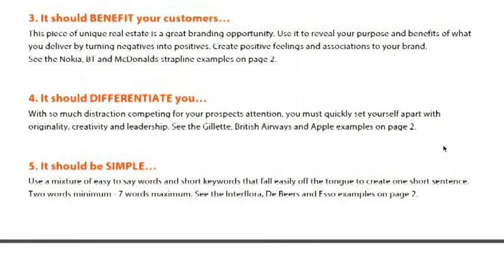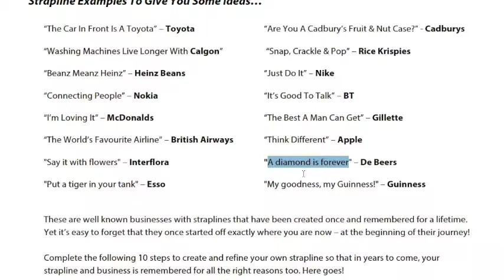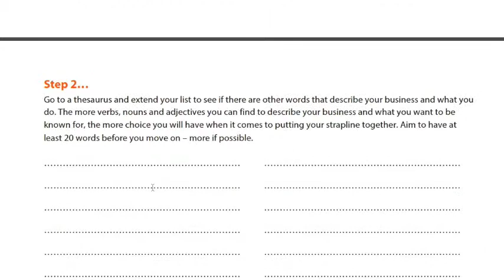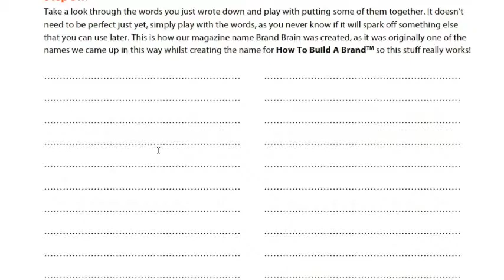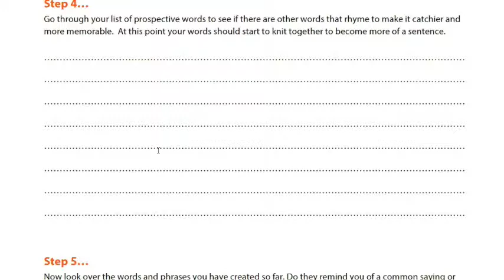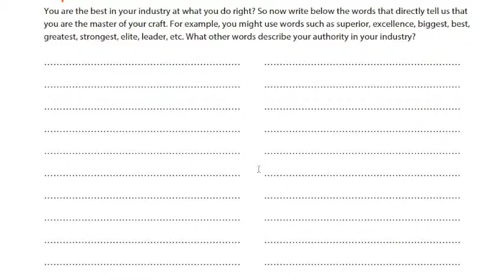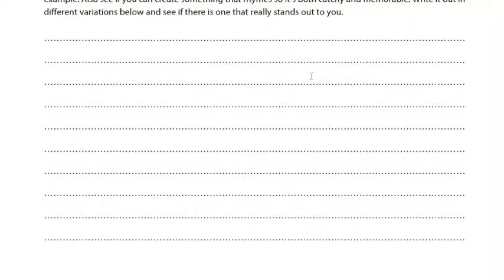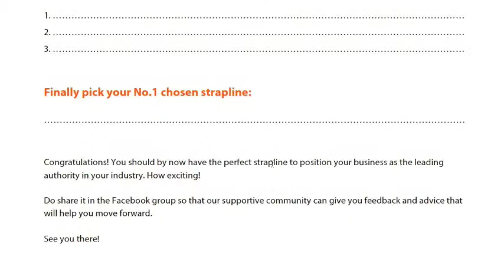How To Write The Best Tagline For Your Brand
Do You Know How To Write The Best Tagline For Your Business?

In this video, we are concentrating on how to create the perfect strapline/tagline that is both compelling and consistent with how you want your brand to be remembered.  There is an exercise that goes with it, that is for the people who have already completed the course.